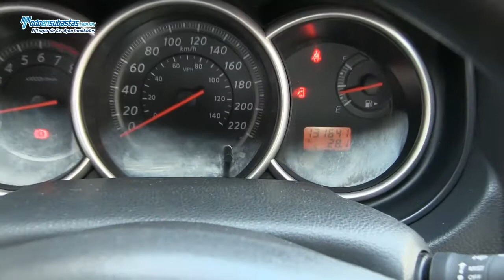Nissan / Tiida Sedán Emotion A/A B/A CD Rines de Aluminio / 2010